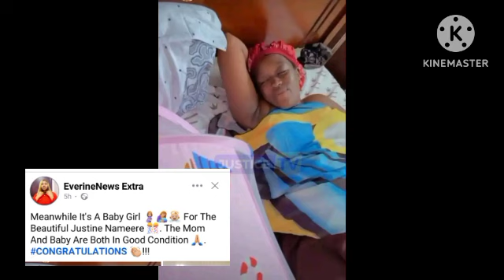Esannyu 🥰 Justine Nameere Mujja Wa Faridah Nakazibwe Azadde Baby Girl Esannyu Limutta Takikiliza 🤩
Nameere Mujja Wa Faridah Azadde Baby Boy Wuuno Akakasiza Ekiriwo (@FAHADNEWS34 )